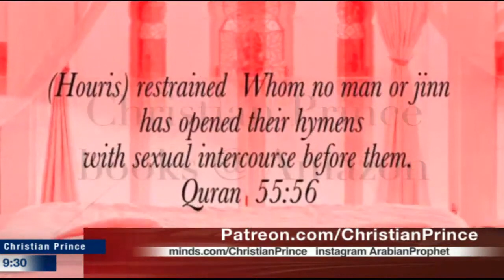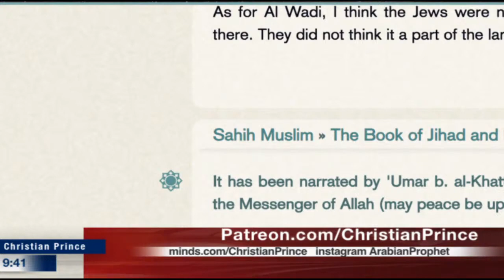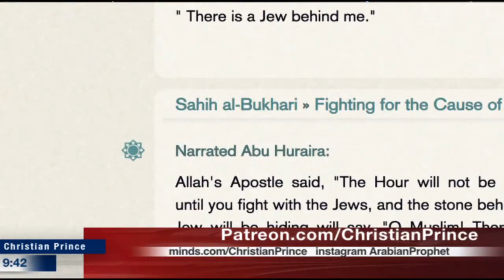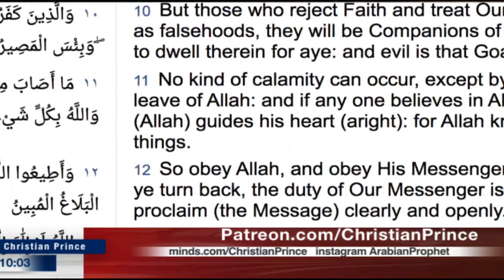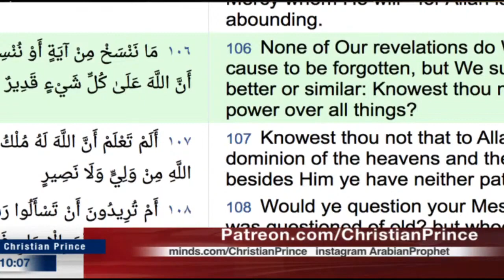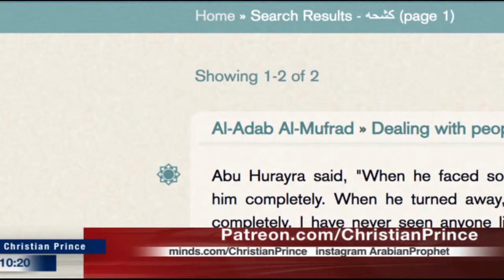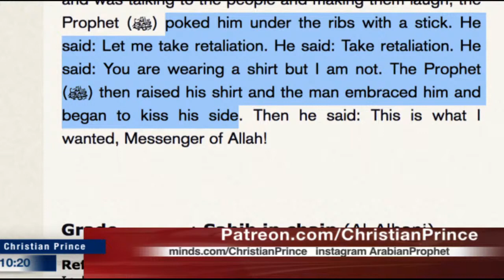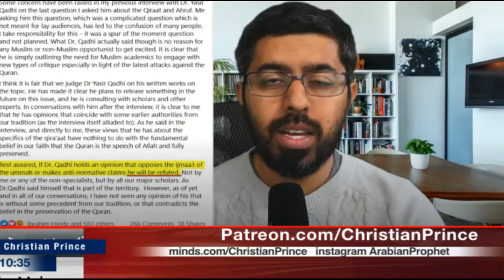Muhammad hijab (The video editor) wage war on Dr. Yasir Qadi "you will be refuted"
DISCUSSED BY CHRISTIAN PRINCE